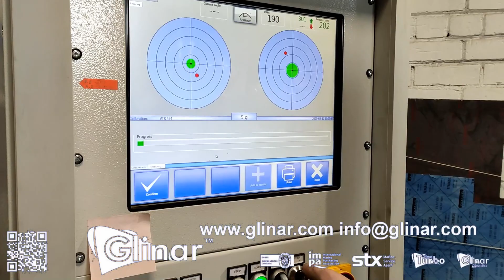Glinar Turbo&Diesel - How it's made